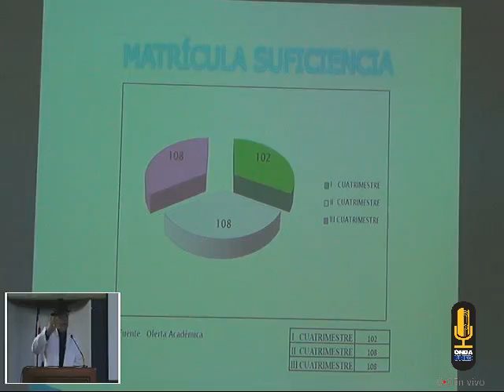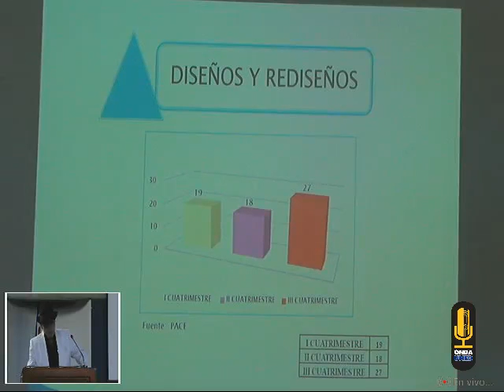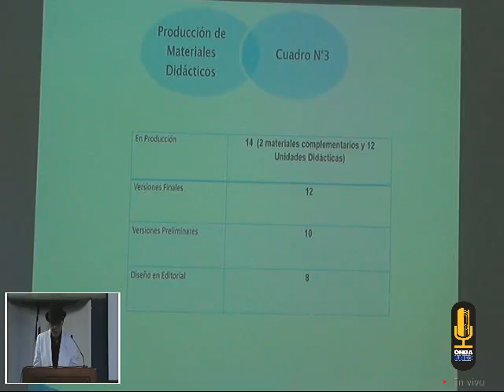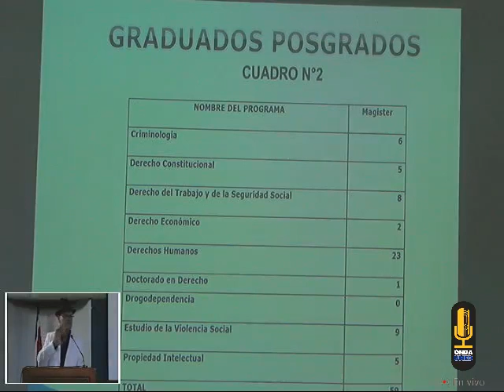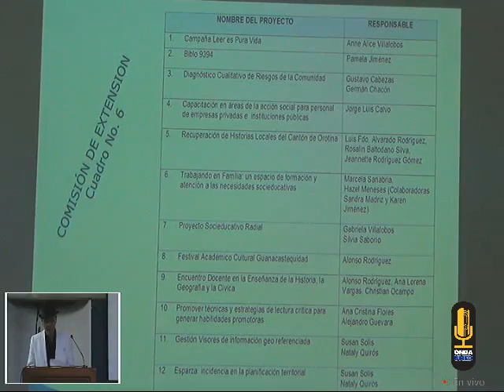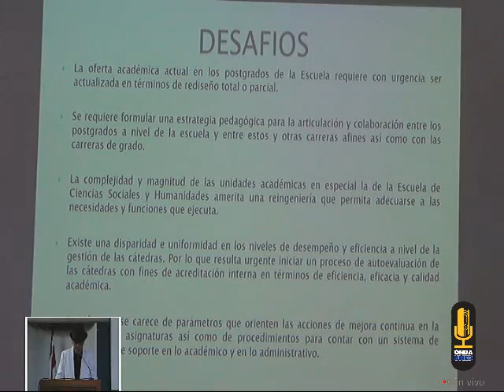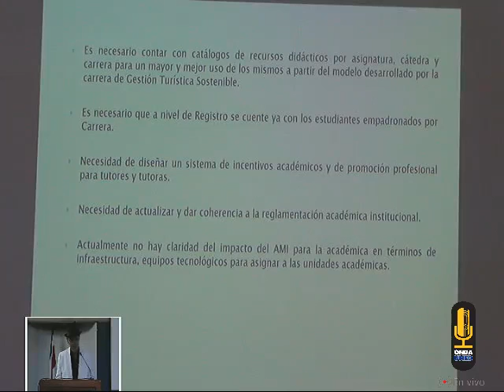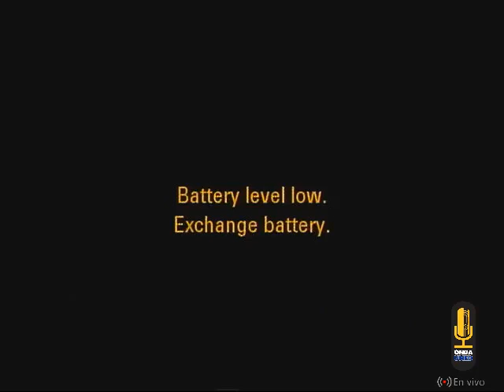Informe de Labores2015 de Don Humberto Aguilar, ECSH